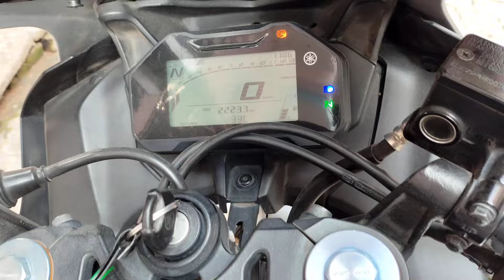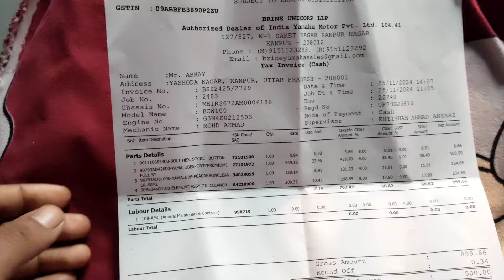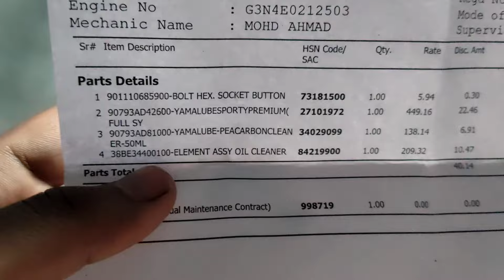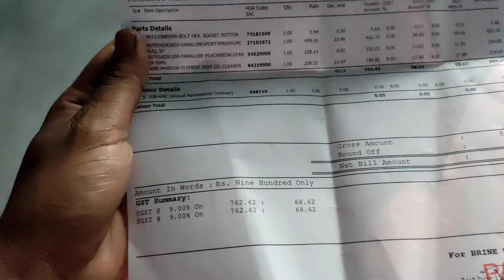yamaha R15m service cost only 900 rupees || yamaha r15m 8th service cost || cheaper than break pad.